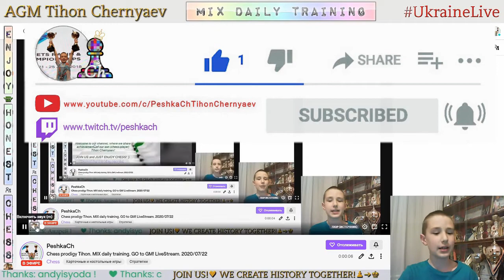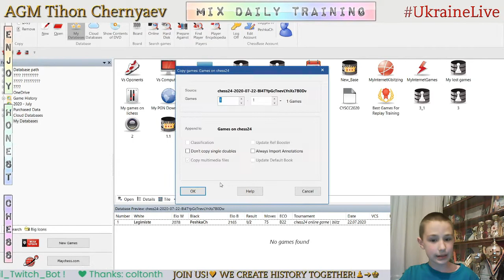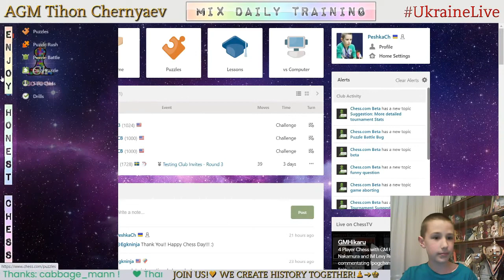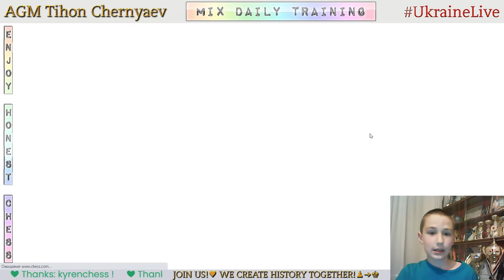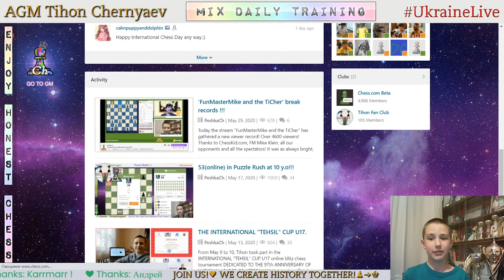Chess prodigy Tykhon. MIX daily training. GO to GM! LiveStream. 22/07/2020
The highlights of the stream:
  0:20 - Game with a live opponent "Legimiste"
20:32 - Analysis of the game
46:05 - The highest result in Puzzle Rush in this stream in 5 minutes - 50
51:37 - Puzzles